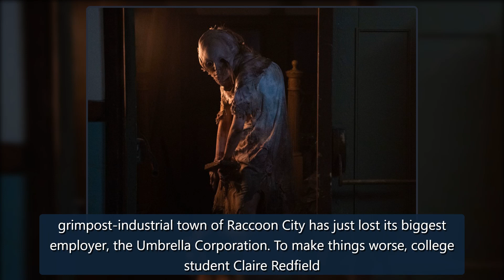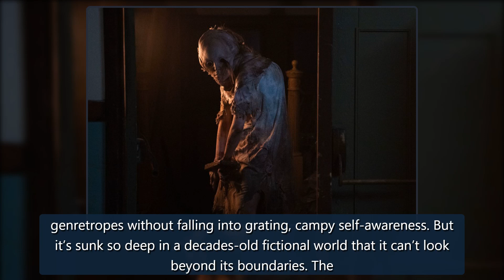Resident Evil: Welcome to Raccoon City review: a feature-length fan film - The Verge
For years, Capcom’s Resident Evil franchise has been split in half. There’s the game and animated film series built closely around Shinji Mikami’s 1996survivalhorror game. Then there’s the live-action series, a half-dozen barely related blockbusters starring Milla Jovovich. But the newly released ResidentEvil:Welcome to Raccoon City aims to change that. It’s a jump-scare-filled live-action adaptation of the earliest Resident Evil games, and it plays outlikea 107-minute fan film — which isn’t en credit